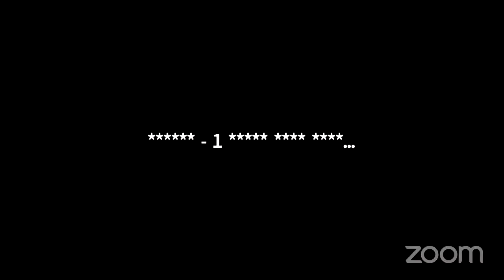కావ్యగానం - 06 || పక్కకి ఒత్తిగిలితే || కె శివారెడ్డి || Edited